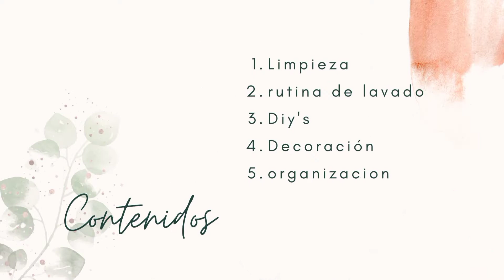Cambios en mi patio y limpieza/ dias productivos/ motivacion/ trasformacion extrema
HOLA ME GUSTARIAN QUE ME ACOMPANEN EN ESTOS DIAS PRODUCTIVOS EN LOS QUE ESTUVE REALIZANDO CAMBIOS Y LIMPIEZA QUE MUCHA FALTA HACIA A MI PATIO ESPERO QUE TE SEA DE GRAN UTILIDAD BENDICIONES